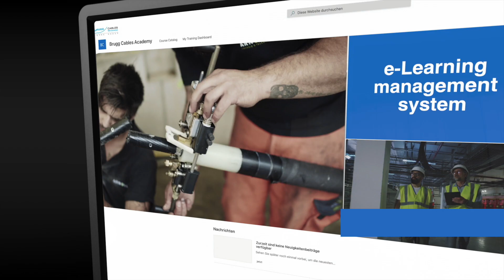Brugg Cables Academy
💻 ⌨ The best investment is yourself.
Professional development requires further learning. At Brugg Cables our employees as well as our external partners and customers benefit from the courses offered by the Brugg Cables Academy.
and discover the learning experience that's right for you.